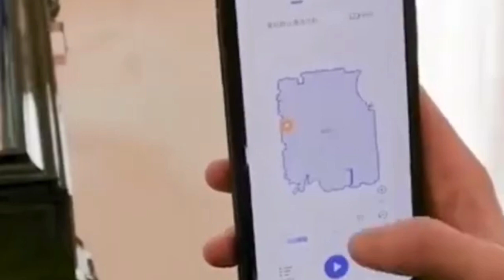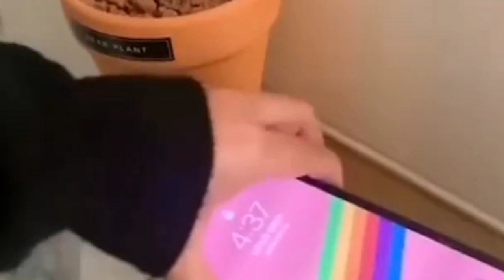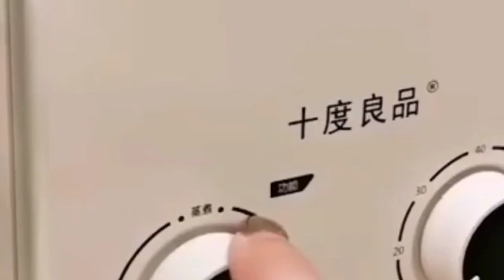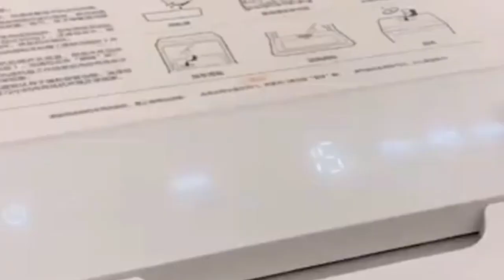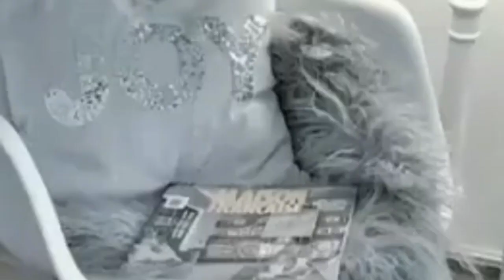دارك صغيرة وديما مرونة جبت ليك الحل ؟؟؟افكار ومنظمات جديدة غادي تسهل عليك حياتك اليومية /حيل وافكار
👉Stainless Steel strainer

👉Tea Infuser

👉Glue gun

👉White Coffe Table

👉Glue gun

👉Tissue Holder

👉Set top box wall shelf

👉Cartoon key holder

👉Catoon accessories

👉Fridge megnatic sticker

👉Slim rack

👉Toy baby shower

👉Slice dicer fruit cutter

👉Bowl strainer

👉Ceramic cooking pot(similar)

👉Duck infuse

👉Fruit Squeezer

👉Dish draining rack

👉Insect toothbrush holder

👉Grocery bag

👉Glass wiper

👉Slipper holder